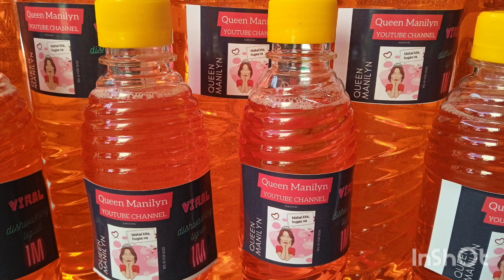DIY DISHWASHING LIGUID SOAP NEGOSYO MO 2023